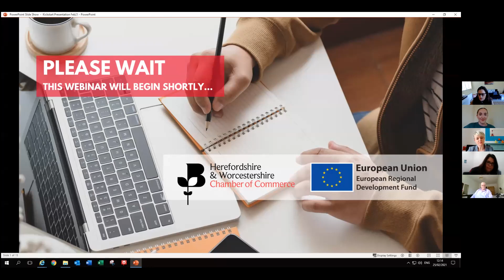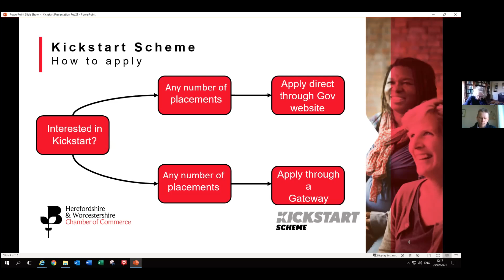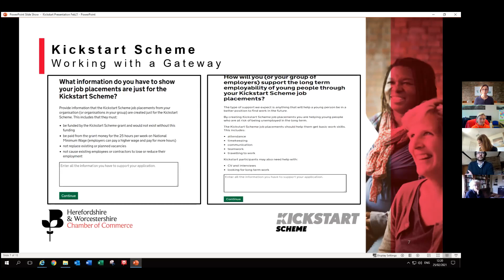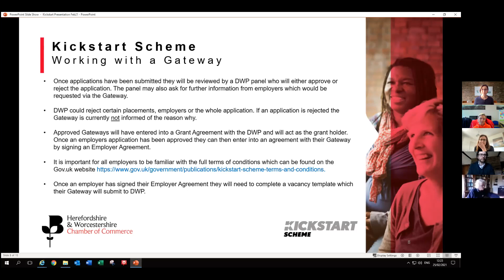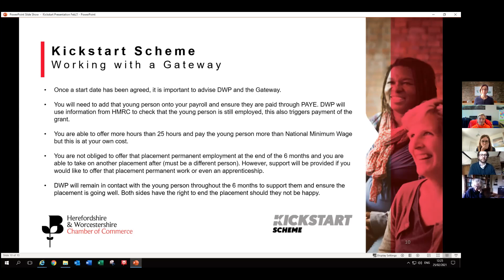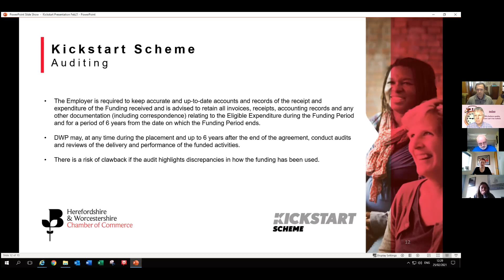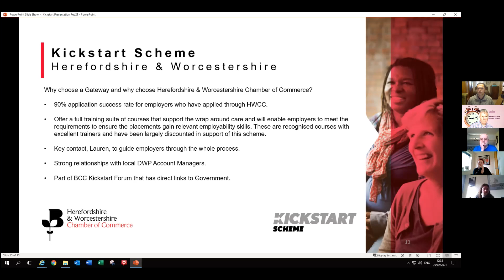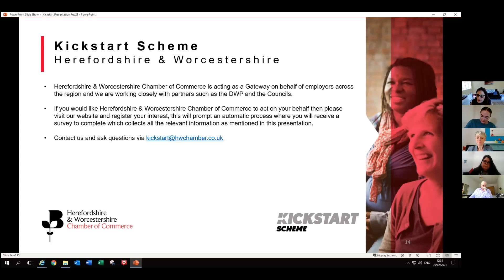How businesses and young people can benefit from the Kickstart Scheme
The government has introduced a new Kickstart Scheme in Great Britain, a £2 billion fund to create hundreds of thousands of high quality 6-month work placements aimed at those aged 16 to 24 who are on Universal Credit and are deemed to be at risk of long term unemployment.

This webinar covers how the scheme works, what funding is available and how to apply.